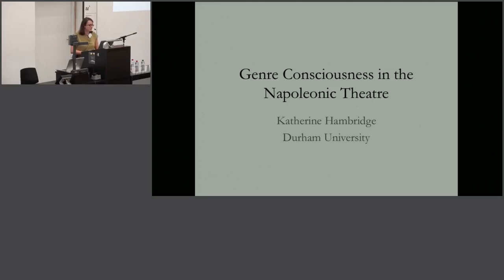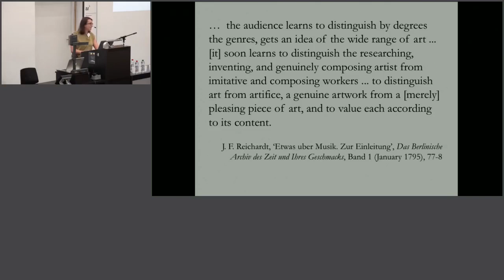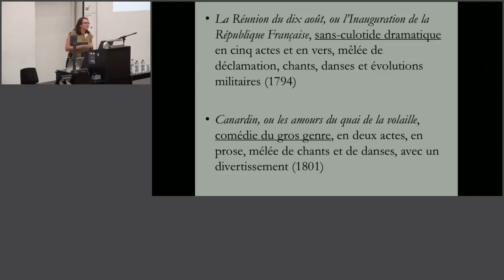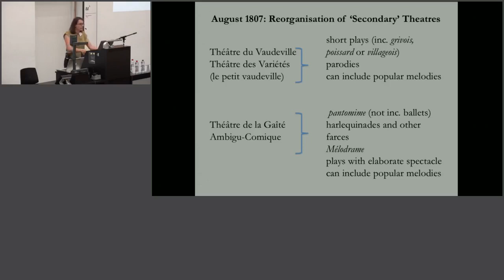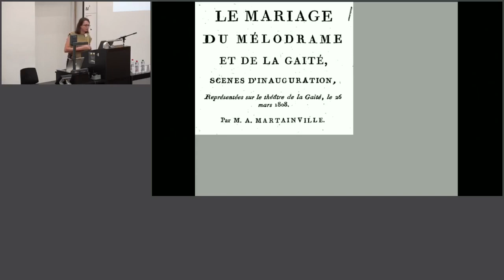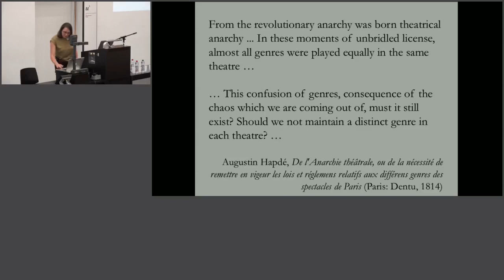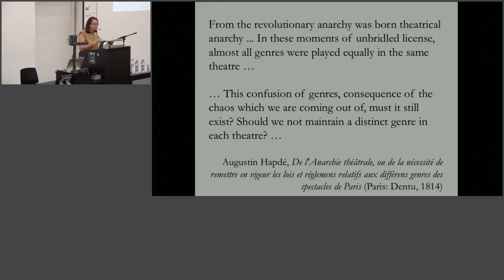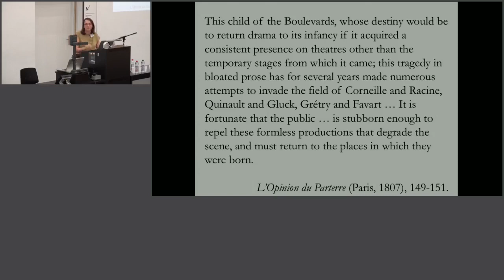Katherine Hambridge, Genre Consciousness in the Napoleonic Theatre